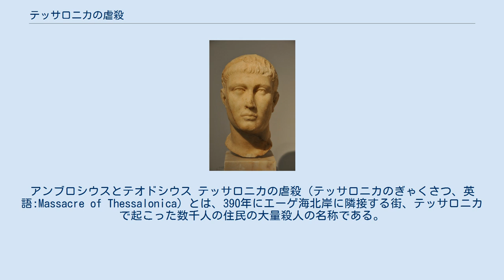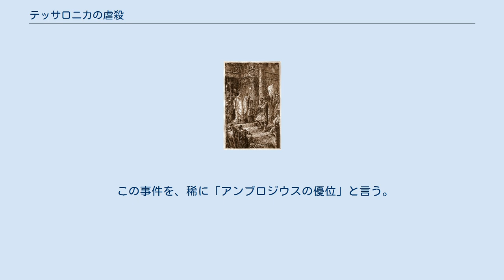テッサロニカの虐殺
アンブロシウスとテオドシウス テッサロニカの虐殺（テッサロニカのぎゃくさつ、英語:Massacre of Thessalonica）とは、390年にエーゲ海北岸に隣接する街、テッサロニカで起こった数千人の住民の大量殺人の名称である。
その一件により、ローマ皇帝テオドシウス1世の命令でローマ軍はテッサロニカの住民の殺戮を行った。
それが原因となって、ミラノ司教アンブロジウスは一時的にテオドシウス1世を破門し、皇帝を屈服させた。
 虐殺に至るまでの一連の出来事は390年4月のテッサロニカに始まった。
テッサロニカ駐屯の守備隊長であったブテリース（ブテリとも言う）は、当時性的性質の犯罪であり、禁止されていた同性愛の容疑を理由にテッサロニカの市民の間で大きな人気を享受していた戦車競技の馭者を逮捕した。
その馭者は、テッサロニカの市民達に大変人気がある人物であり、多くの市民らは馭者の釈放を要求した。
しかし、当時の「同性愛」という罪を犯していたという事実をブテリースが掲げ、馭者の釈放を拒否したとき、それに憤慨した市民達によってブテリースが殺され、暴動が発生した。
 テオドシウス1世 このテッサロニカでの暴動の報告を受け、当時メラディオヌム（現在のミラノ）にいたローマ皇帝、テオドシウス1世（大帝） は激怒し、冷静さを失ってしまう。
テオドシウス1世はローマ軍をテッサロニカの街に送り込み、兵士たちに報復処置として容赦なくすべての住民を虐殺すように命じた 。
少し後、激高が収まったテオドシウス1世は冷静さを取り戻し、大量虐殺に至る考えを変えた。
 しかし、虐殺の命令の取りやめを告げる皇帝の使者が新しい指示を受けて到着する前に、既にテオドシウス1世の以前の命令の結果としてテッサロニカ市民約7000人がすでにローマ軍によって殺戮されていた。
テオドシウス1世の冷静な勅命が間に合わなかったがために、無残な光景が広がる事と成った。
虐殺の報を帰都した使者から聞き、自ら激高して報復処置を認め、虐殺を引き起こしたことに対し、テオドシウス1世は落胆したと言う。
結果、テッサロニカは一時的に人口が激減したとも言われる。
 しかし、ミラノ司教アンブロジウス（日本正教会では「メラディオランの主教聖アムブロシイ」と記憶される）は、テオドシウス1世に何千人もの罪のない人々の流血につながった彼の行動について激しく批判した。
そして、メラディオヌムの教会での教会会議を通してテオドシウス1世皇帝の有罪を宣告し、懺悔することを求める旨の書簡を皇帝に送った。
また、アンブロシウスはさらに、皇帝がメディオラヌムの教会で礼拝に加わるのを拒否し、教会の中に入ることを阻止した。
それは、事実上の破門であった。
しかし、当初は皇帝の権力のほうがキリスト教教会よりも優越すると信じていたテオドシウス1世は、全く動じなかった。
しかし、だんだんとキリスト教徒としての責務に駆り立てられるようになり、その結果、テオドシウスは深く落ち込み、失望を表明した。
そして、ミラノ司教アンブロジウスに対する心から自責の念を表明し、懺悔を行ったことによってて初めて彼を許し。
破門を解いた。
テオドシウスの破門を宣言して公開謝罪を要求し、これを得ることに成功したのであった。
 この事件を、稀に「アンブロジウスの優位」と言う。